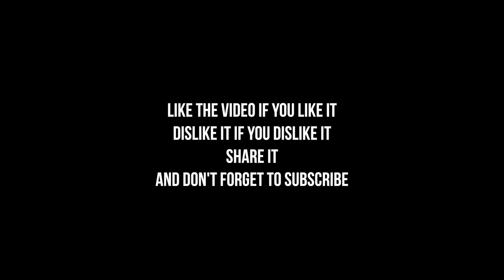NEWS TV ANCHORS BLOOPERS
TOP VIRAL VIDEOS OF WEEK 27 OF 2017

Links to the full videos :

240 K+ views

540 K+ views

990 K+ views

1,3 M+ views

1,9 M+ views

Intro and Outro music are the Instrumental of Free Smoke by Drake